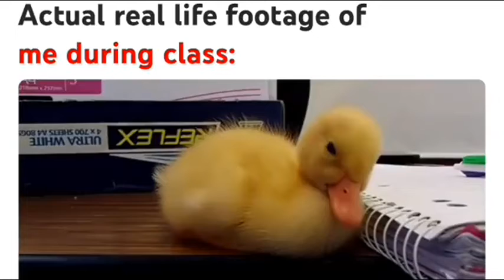People find the video of this extremely sleepy baby duck too relatable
The few seconds long clip shows the chick struggling hard to keep its eyes open.

Text on the screen, quite hilariously, describes a situation where someone would go through a struggle like the baby bird. Though old, and originally shared years ago, the video still turned out be absolutely relatable for many.

“Imma take a nap, imma take a nap right here,” reads the caption shared with the video. And, as the caption suggests, the clip may leave you with an urge to take a nap. copypasteads.com